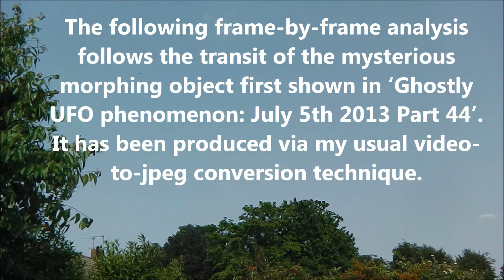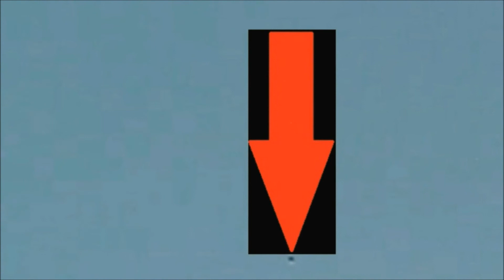Ghostly UFO Phenomenon: July 5th 2013 Part 45